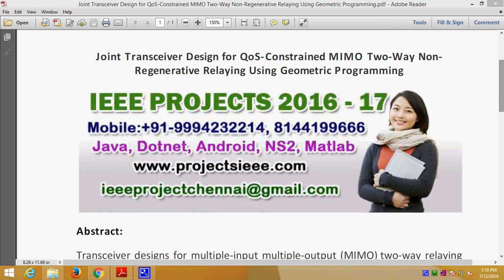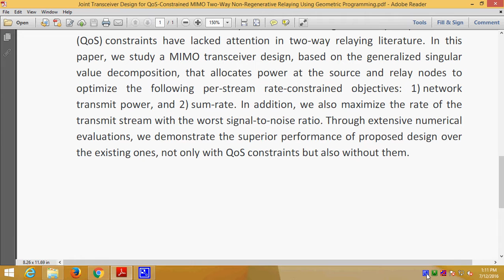Joint Transceiver Design for QoS Constrained MIMO Two Way Non Regenerative Relaying Using Geometric